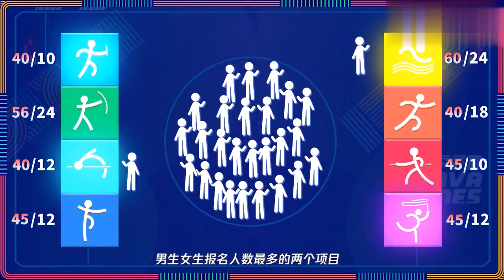《超新星全运会2》宋茜作为超新星代表出席，李艺彤秒变迷妹！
第二届《超新星全运会》以线上火炬传递的方式公开了运动员阵容。随着总教练邓亚萍动员信的发出，近150位艺人依次传递并点燃了象征生而为赢精神的星火炬。作为一场大型明星竞技体育赛事，蓄力一年后再度回归的第二届《超新星全运会》更加强调竞技体育本身，专注聚焦选手运动实力。比赛中，邓亚萍、张娟娟、张培萌等金牌教练亲自带队，包括火箭少女101、R1SE在内的近150位“超新星”集结。此外，第二届《超新星全运会》比赛项目在延续上届短跑、拔河、跳高、射箭、艺术体操、游泳六大项目的基础上，新增了武术和电竞项目。
▶10月12日首播，每周六更新一期。
▶教练团阵容：邓亚萍、张娟娟、张琳、张培萌、张豆豆、胡麟鹏、余志豪。